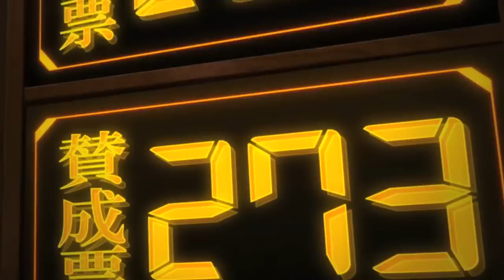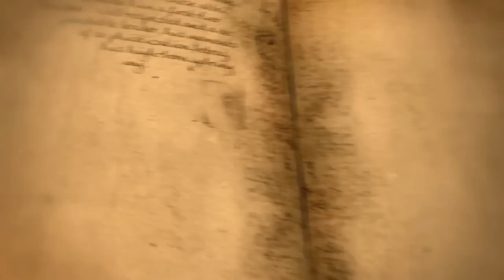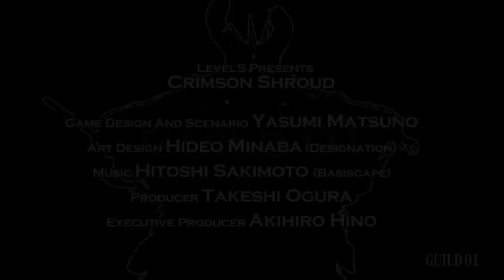GUILD 01 - Trailer (SUDA 51, Matsuno & Saito) - 3DS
Guild 01 is a unique compilation game that is being developed by Japan's Brightest game designers exclusively for the 3DS handheld system. The top game designers include SUDA 51 (No More Heroes, Killer 7), Yasumi Matsuno (Tactics Ogre, Vagrant Story) and Yoot Saito (Seaman).